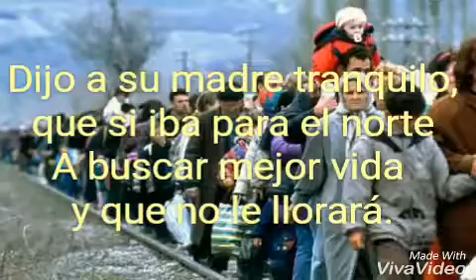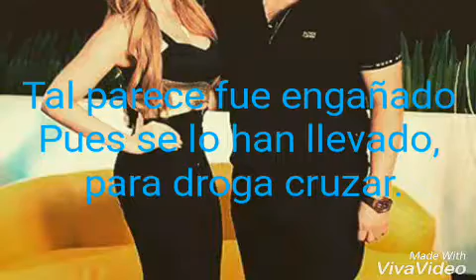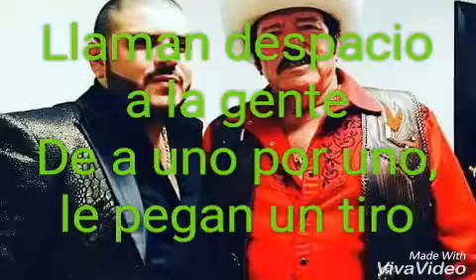El Desaparecido-Alfredo Ríos El Komander Letra.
Manita arriba 👍 Subiré más vídeos estén al pendiente.